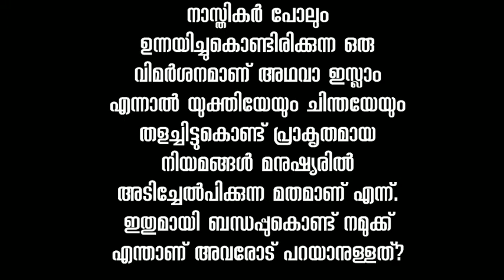ഇസ്ലാം യുക്തിയേയും ചിന്തയേയും തളച്ചിട്ട് പ്രാകൃതനിയമങ്ങൾ മനുഷ്യരിൽ അടിച്ചേൽപ്പിക്കുന്ന മതമോ?